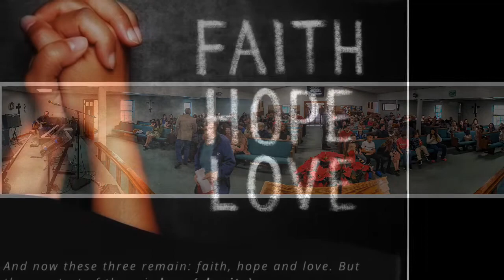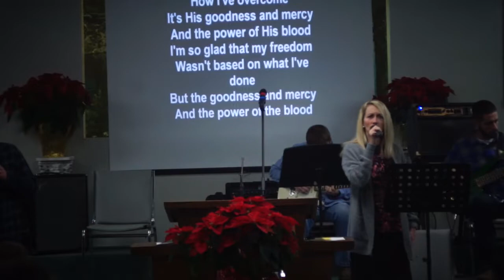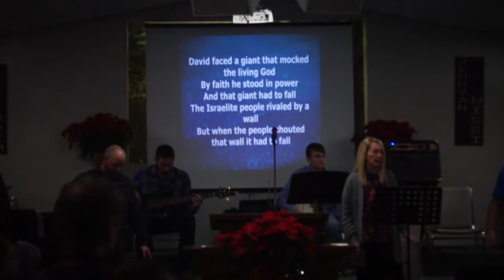Whitley City Church Sunday Morning Service 12/5/2021 Pastor Bruce Dixon preaching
Whitley City Church Sunday Morning Service 12/5/2021